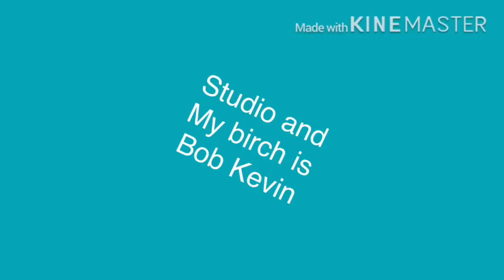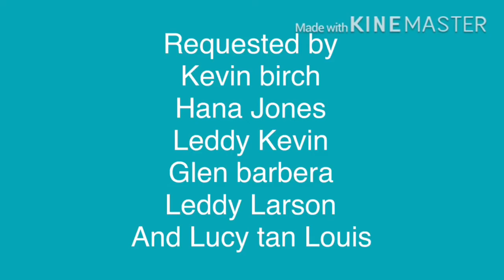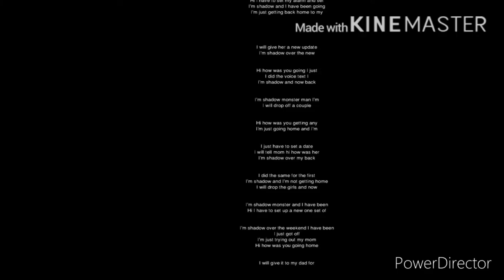4 trouble makers watch smsow gets grounded